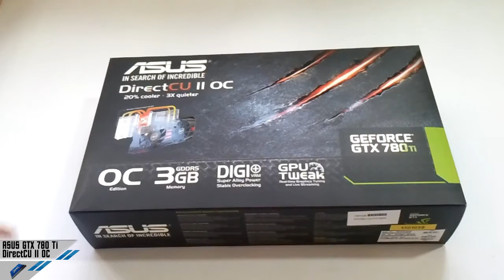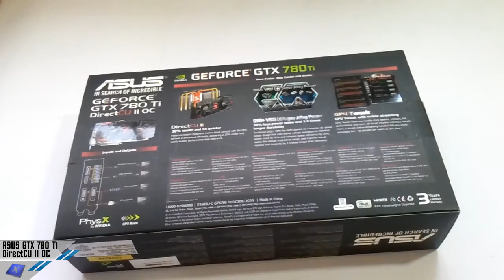[Unboxing] ASUS GTX 780 Ti Direct CU II